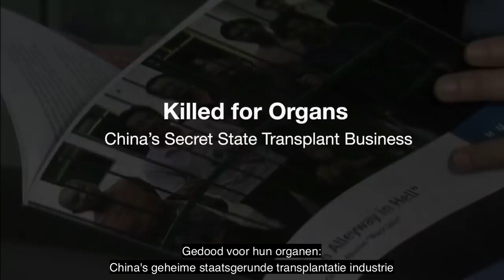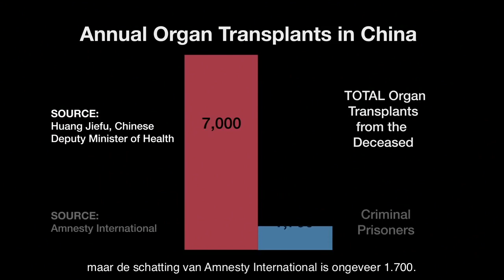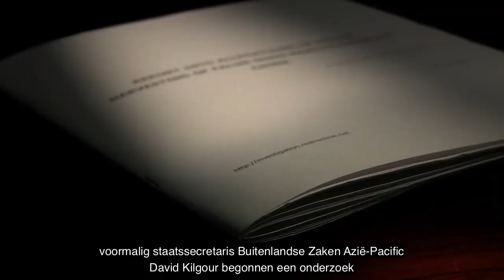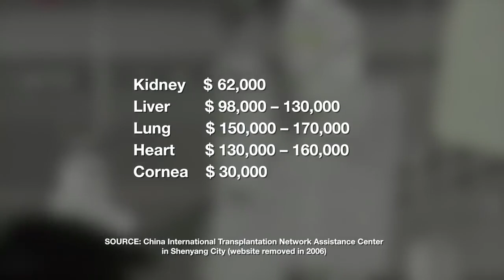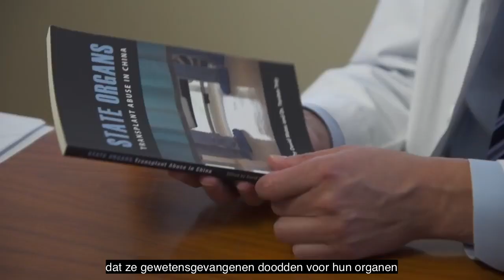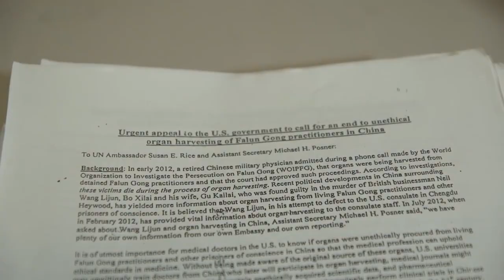Gedood voor hun organen: China's geheime staatsgerunde transplantatie industrie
Het wordt 'weerzinwekkend' genoemd en een 'misdaad tegen de menselijkheid'. Beschuldigingen van gedwongen orgaanoogst in China begonnen in 2006 naar boven te komen. Sindsdien zijn er steeds meer aanwijzingen dat deze beschuldigingen waar zijn, en zelfs erger dan oorspronkelijk werd vermoed.

Gewetensgevangenen - vooral Falun Gong - worden vermoord voor hun organen.

Vanaf 1999 is het aantal transplantatiecentra in China in slechts 8 jaar met 300% toegenomen, hoewel China geen effectief nationaal orgaandonatiesysteem heeft. Vanaf 1999 begon het Chinese regime beoefenaars van de spirituele discipline Falun Gong te vervolgen en stuurde honderdduizenden naar werkkampen. Velen van hen werden nooit meer gezien.

De transplantatiegeneeskunde is ontwikkeld om levens te redden. Maar in China worden onschuldige mensen gedood voor hun organen - zodat ze met winst kunnen worden verkocht.

Artsen, congresleden, internationale politici, mensenrechtenadvocaten, journalisten en mensen over de hele wereld vragen aandacht voor deze kwestie.

KILLED FOR ORGANS:
CHINA'S SECRET STATE TRANSPLANT BUSINESS

A New Tang Dynasty Television Production
Produced by Milene J. Fernandez
Executive Produced by Matt Gnaizda

WRITERS
Milene J. Fernandez
Mathias Magnason
Matt Gnaizda

EDITOR
Tal Atzmon

NARRATOR
Chris Chappell

INTERVIEWERS
Hope Chou
Milene J. Fernandez
Molly Mo

Tal Atzmon

PHOTOGRAPHERS
Tal Atzmon
David Sun

STOCK FOOTAGE
Kevin Koo
Oliver Trey
Holly Kellum
Masha Savitz

GRAPHICS
Tane Dalzell

RECORDING ENGINEER
Fabio Emma

POST-AUDIO MIXER
Dafydd Cooksey

TRANSLATORS
Hope Chou
Qing Lan
Karen Chang

CONSULTANTS & SPECIAL THANKS TO
Jillian Ye
Mathias Magnason
Kean Wong
Sarah Cook
Erping Zhang
Torsten Trey
Damon Noto
Crystal Fang
Wenyi Wang
Tim Sun
Henry Wang
Wenjing Ma
Janice Trey